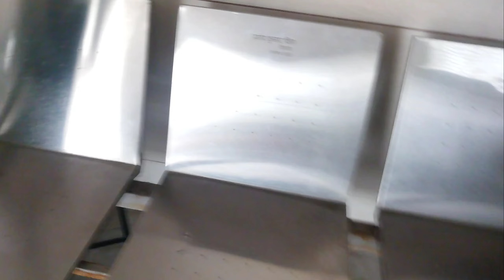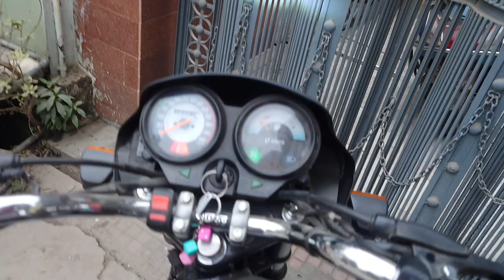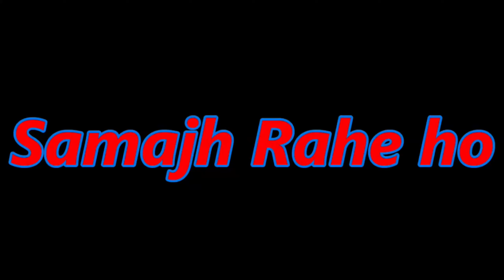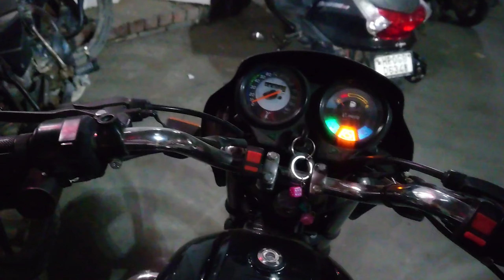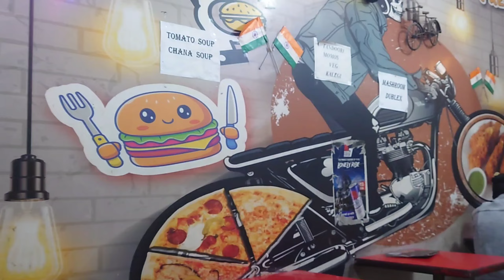😍 new year Vlog #2024❤️and Happy New year guy🥳youngjattvlogs